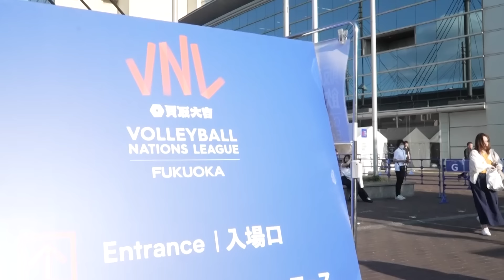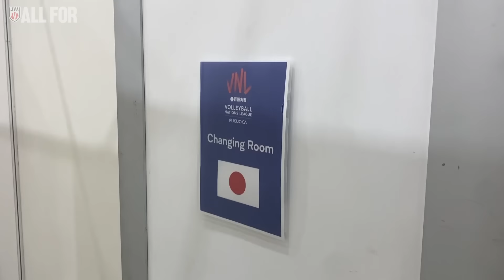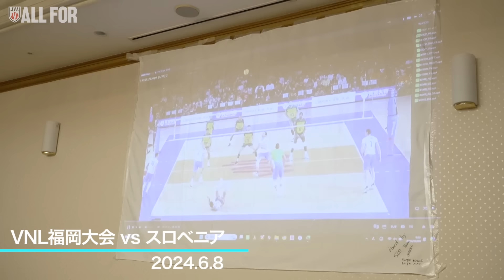【ALLFOR】熱戦の舞台裏 ネーションズリーグ2024福岡大会に密着（後半戦）｜バレーボール男子日本代表ドキュメンタリーVol.5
JVA TEAM CAM
バレーボール男子日本代表 チームVol.5を公開

Vol.5は VNL2024 福岡大会の後半戦
強豪国に挑む選手の舞台裏や、合流した 大宅真樹 選手のインタビューも注目です👀

00:00 髙橋藍選手インタビュー
01:24 大宅真樹選手合流
02:51 VNL福岡大会vsポーランド
05:59 ポーランド戦後　選手インタビュー
07:35 VNL福岡大会vsスロベニア試合前
09:16 VNL福岡大会vsスロベニア
11:45 スロベニア戦後　選手インタビュー